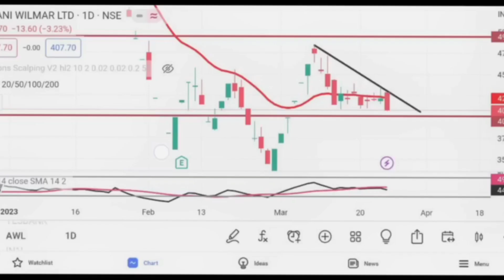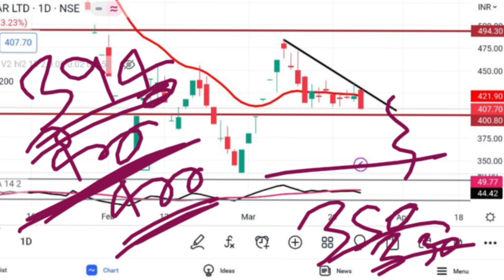Adani Wilmar Share Latest News | AWL Share Analysis | AWL Share Target Price | @Traders Dream